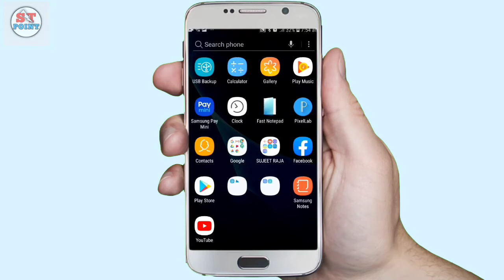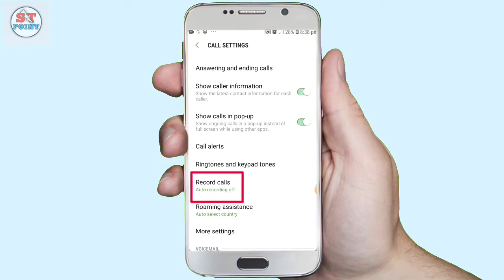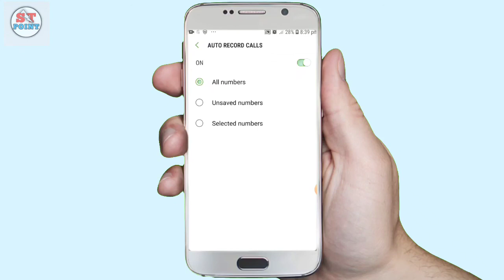samsung j7 prime me call recording kaise kare !! samsung galaxy j7 prime call recording setting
Welcome Friends

Aaj is video me hum janege ki aap Samsung galaxy j7 prime me call recording kaise kar sakte haii

SUJEET KUMAR .